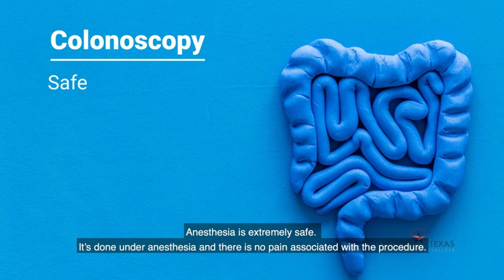Colorectal Cancer Screening: Why It's Important!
Colorectal Cancer Screening: Why It's Important! // March is Colorectal Cancer Awareness Month. North Texas Surgical Specialist Dr. Nezar Jrebi explains the importance of getting screened for Colorectal Cancer.

North Texas Surgical Specialists is proud to provide surgical services to the residents of the DFW Metroplex. We offer a variety of services for our patients that include General Surgery, Acute Care, Trauma, Upper GI & Bariatric Weight Loss Surgery, Vascular Surgery, Colorectal Surgery, and Surgical Oncology which includes Colorectal, Pancreatic, and Esophageal cancer. We are the best doctors in Arlington, TX. We perform general surgery (Fort Worth) and acute care surgery. If you are seeking hernia surgery (Fort Worth, TX) or hernia doctors in Fort Worth, North Texas Surgical Specialists is your answer. We have the best hernia surgeons in Fort Worth, TX, and the best doctors in Arlington, TX.

LOCATIONS:
Irving, Arlington, Fort Worth, Alliance, Dallas, Carrollton, Lancaster, Mansfield, Ennis, Hillsboro, Mexia, North Richland Hills, Weatherford, Bedford